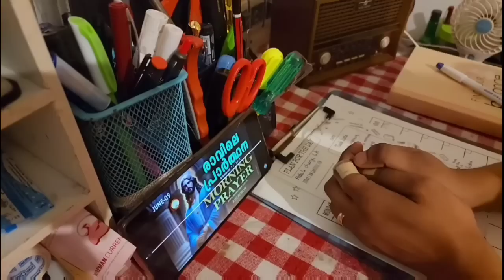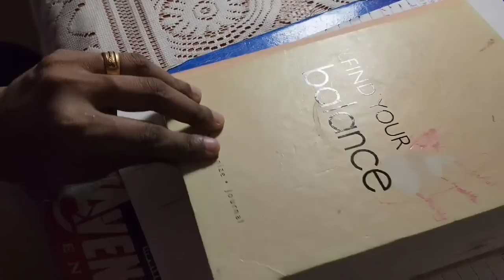How to over come depression and achieve your dreams Houswife depressed | Housewife work from home